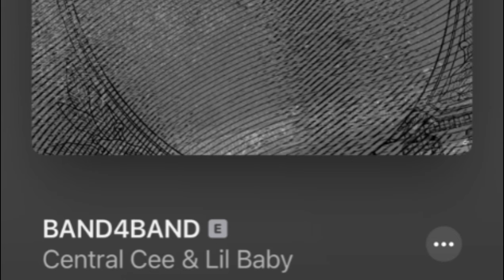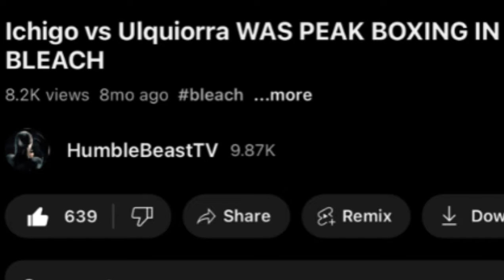When Ichigo got saved by PLOT ARMOR against Ulquiorra.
When Ywach VIOLATED Yamamoto and took his bankai.